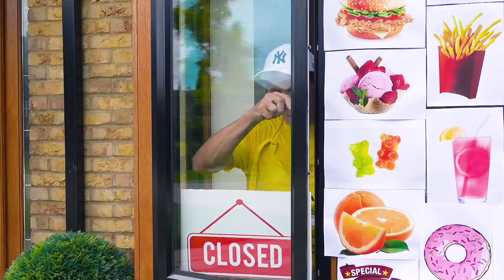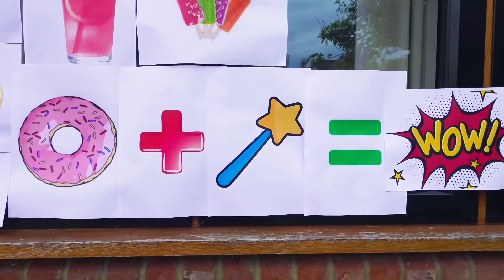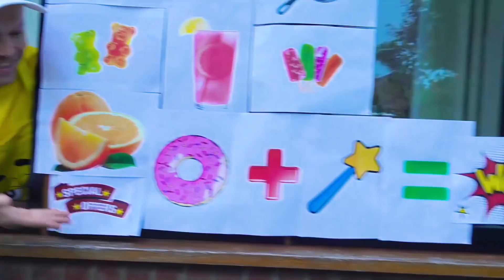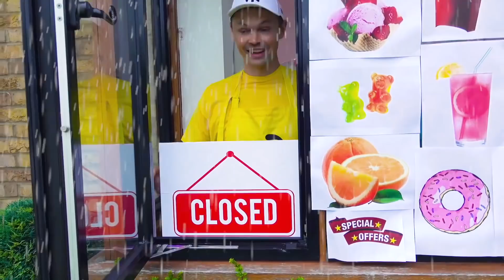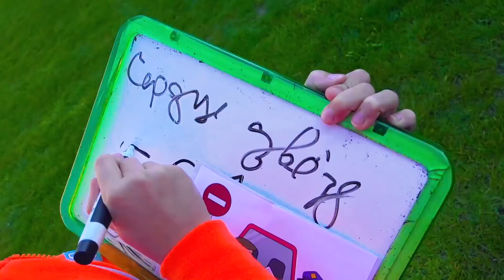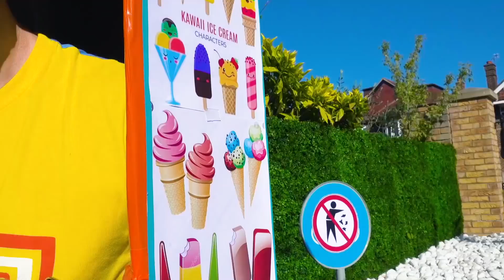Max and Katy their all cars